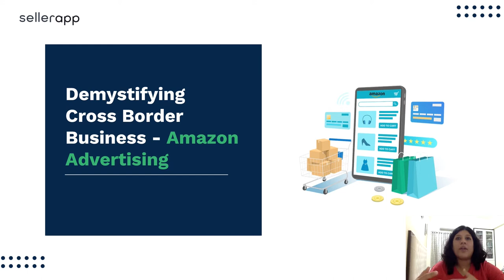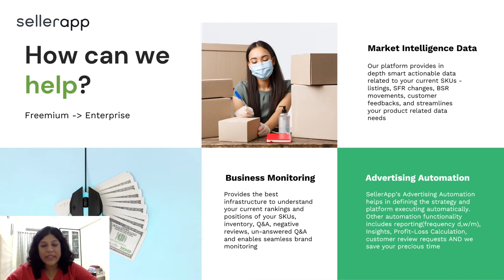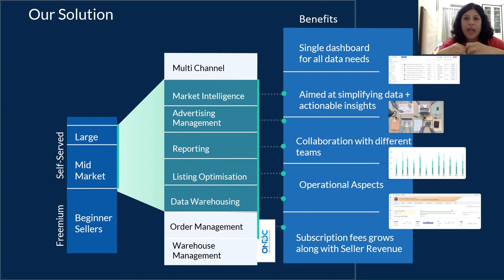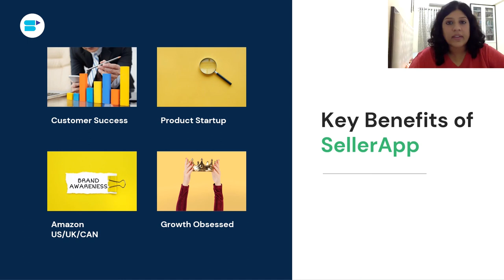Quick & Easy Ways to Drive Conversions and Expand Your Business With SellerApp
How to expand your business in the most profitable way? This video explains why expanding your business is easier than EVER with SellerApp!

Stand out and sell more with the best product listings. Learn how

Why choose us? Here's why:

🔷You can now drive more conversions on Amazon
🔷You can automate & optimize ads with the most advanced PPC tools
🔷You can rank #1 on Amazon SERP

..sounds TOO GOOD to be true?

Indeed.. this is possible with SellerApp - The most powerful, all-inclusive Amazon seller software you need to equip and scale your business.

Amazon makes it possible for sellers to build highly profitable e-commerce businesses, but there are plenty of challenges that come along with it such as excessive competition,  delayed profitability, price wars, strict restrictions and policies, etc.

In this Video, Priyanka throws light on how SellerApp helps amazon sellers to overcome these challenges and grow faster on amazon.

🔹Meet The Speaker - Priyanka Bohra

Priyanka Bohra is the Director of Marketing at SellerApp. She is a multi-faceted leader with a combination of finance, marketing and leadership instincts. She has worked across the US, Singapore and Dubai in varied roles at top global organizations, generated multi-million dollar businesses and led cross functional diverse teams. She has hands-on experience in developing and executing marketing strategies, strengthening company's branding, market position and achieving desired business goals.